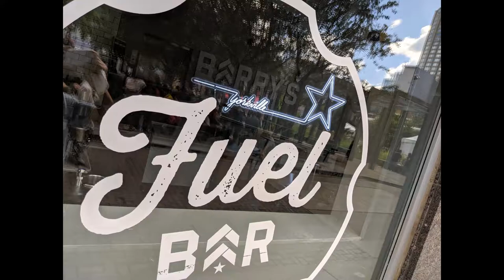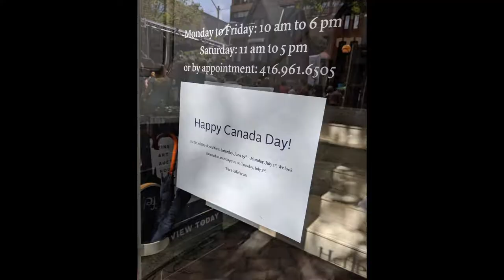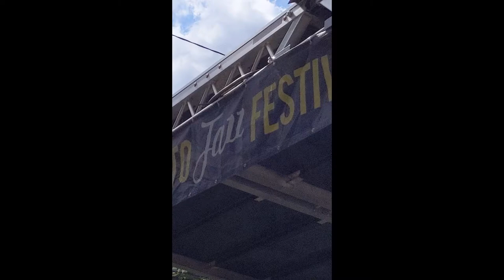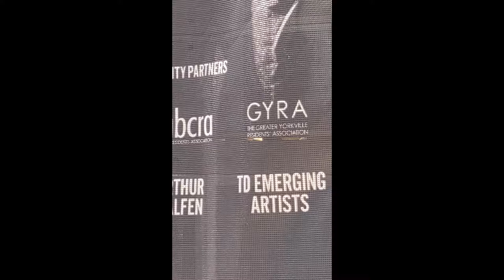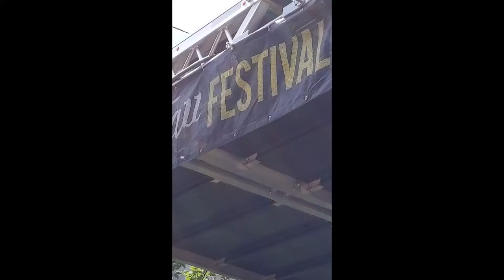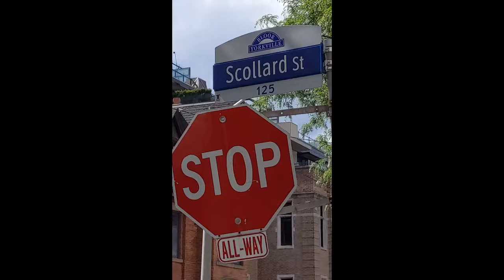maxzilch384 Jun 29, 2019 Village of Yorkville Toronto Jazz Festival Personal View Full HD 1080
I know it's not O K to bother others but the way, I SEE IT, to enjoy part that represent slideshow is to change in settings from Normal to 0,25 your player's speed and back when slideshow part ends. That way you will give time to your computer to stabilize an image.
As  I SEE IT, only then you will see on your display magic happening in front you.
This procedure can be used with any video on YOUTUBE that contains slideshow.
SORRY AND  THANK YOU.